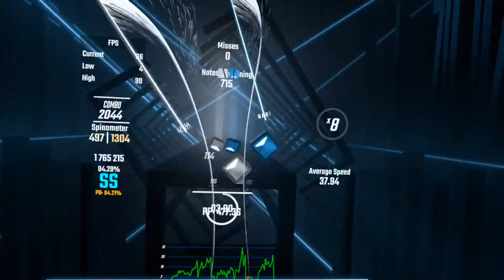Beat Saber ~ Uma vs. Morimori Atsushi - GLORY: ROAD [Abcbadq & Aimedhades16] |Oculus Quest 2| !FC!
{Beat Saber on the Oculus Quest 2 (no link)}

sorry for late upload, went outside
Expert+ (Overload)
Score : 2,384,455
SS Rank : 94.21%
/476.31/ pp
Ranked
/51th/ place

^He does mainly skits but also does some other types of content!

^He is the little brother of Rohan and does short vlogs and similar kinds of content!

^This video is Rohan Playing random songs in Beat Saber for fun!

^The link to the song on BeatSaver.

^My scoresaber page.

^Go get the game for yourself if it interests you.

^here is a link for the Quest 1 (My Previous Headset)

^Go see the Quest 2 (My Current Headset)